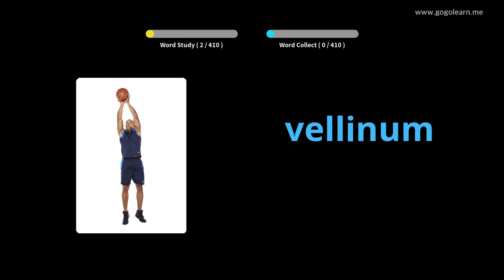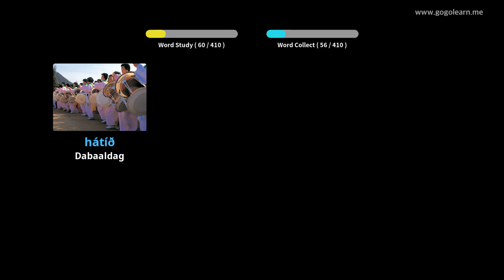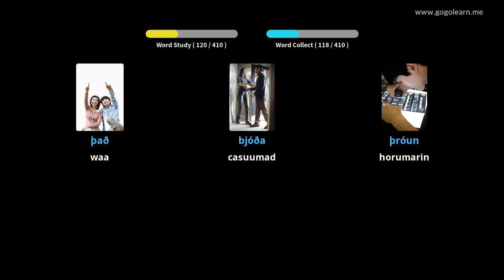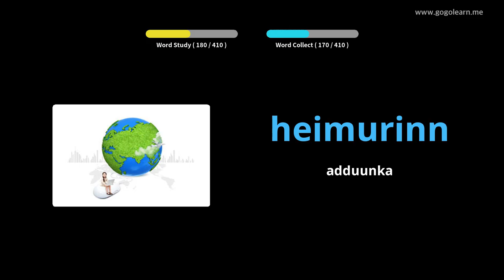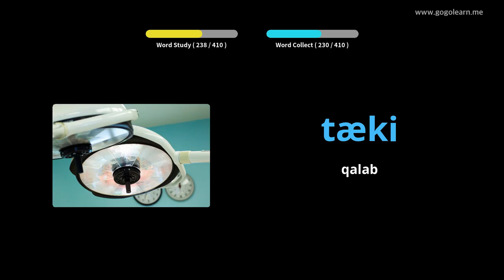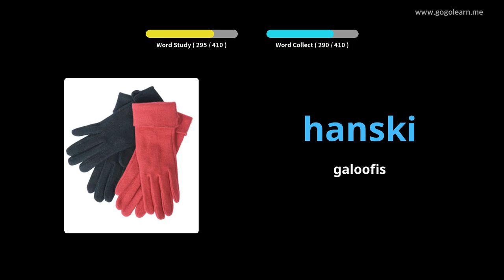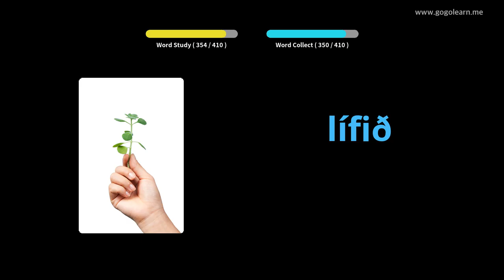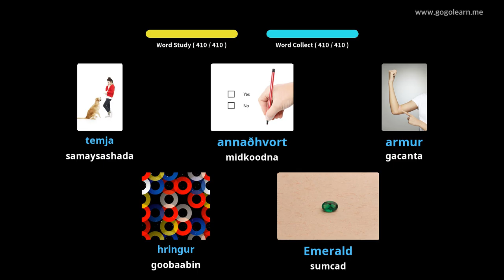Dugsiga Sare Icelandic Vocabulary Secondary School 3 | Golearn